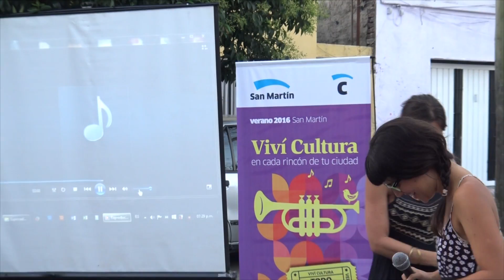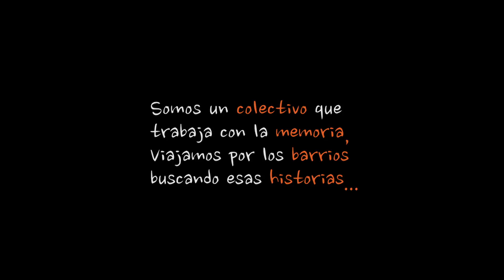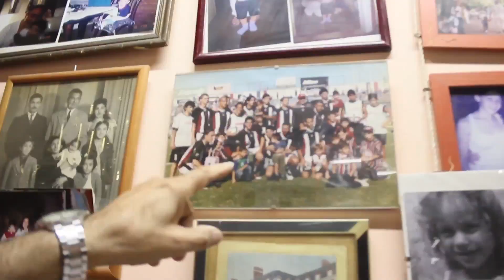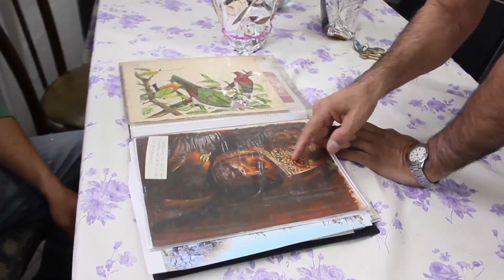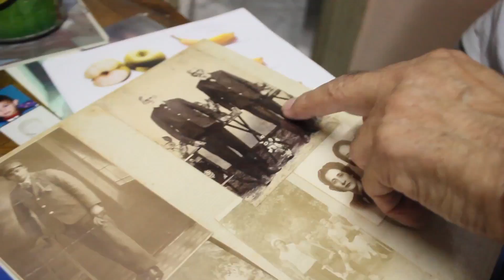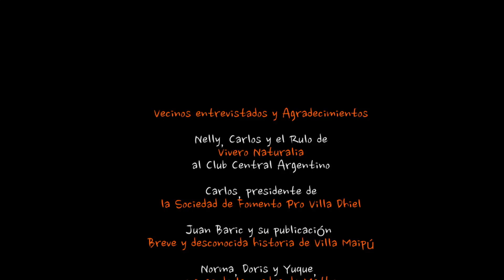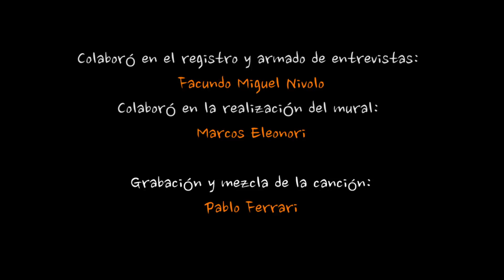LIDER NOTICIAS - SAN MARTÍN PINTA BIEN - 21 DE FEBRERO DE 2016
Emotiva inauguración del mural "Bocacalle" con la participación numerosa de los vecinos de Villa Maipú, quienes compartieron sus historias en el barrio.